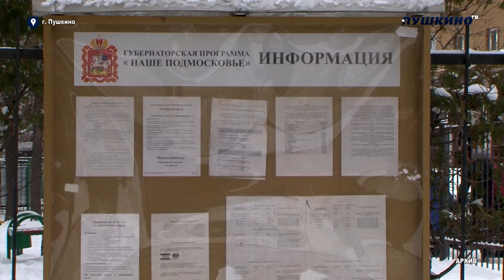Остатки сладки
Как использовать оставшиеся бюджетные средства в 2019 году обсудили в Пушкино во время заседания комиссии по бюджету, финансово-экономической деятельности и предпринимательству. Дополнительные деньги решено направить на ряд сфер, в том числе жилищно-коммунальную. После этого народные избранники провели 66 внеочередное заседание Совета депутатов города Пушкино.